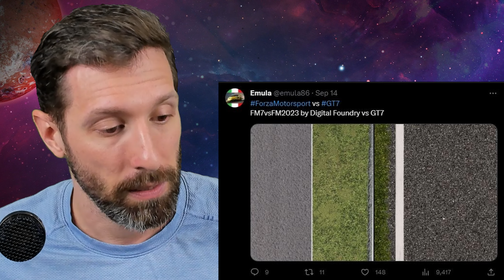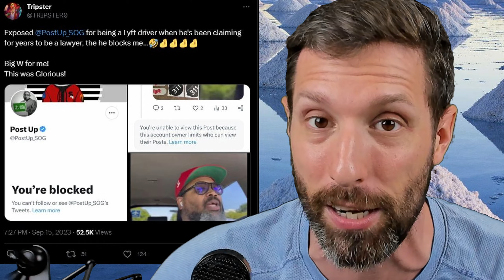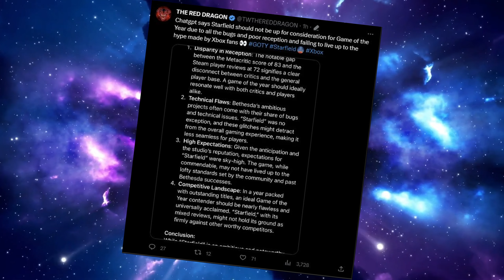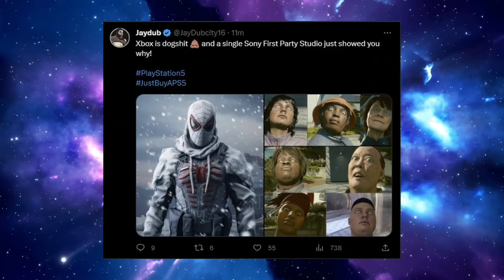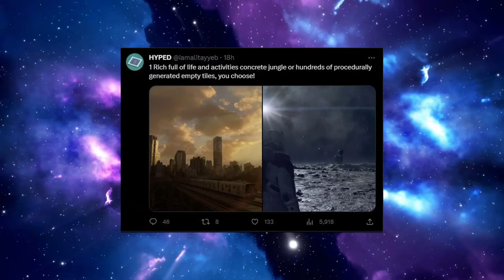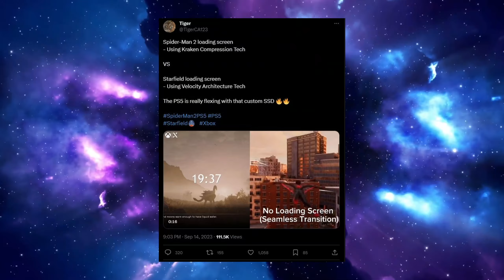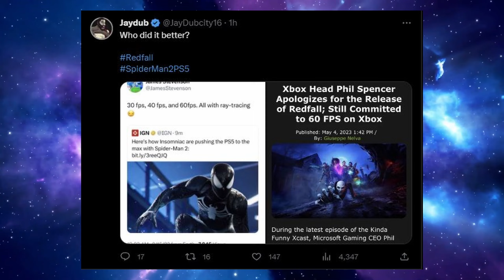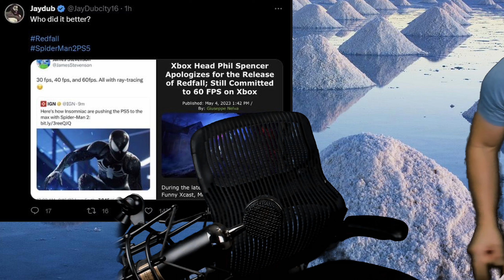Spider-Man PROVES PlayStation Fanboys Can’t Stop Talking About Xbox?